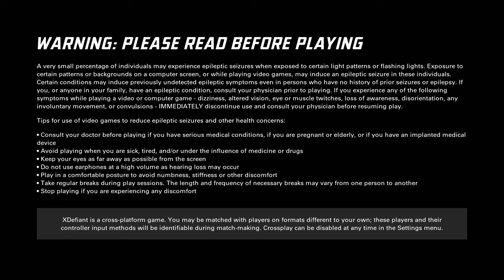XDefiant Is The NEW COD Killer